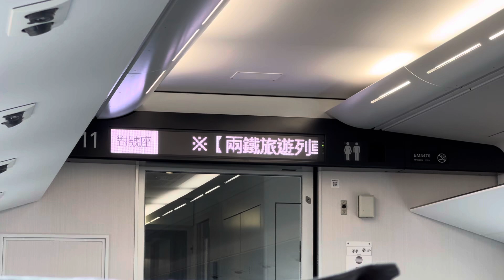110次EMU3000型新自強號(藍)往七堵進入彰化到站播音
拍攝時間：2024/5/29 08:46
車號：3047
沿途停靠：潮州、屏東、高雄、台南、嘉義、彰化、台中、板橋、台北、松山、七堵。